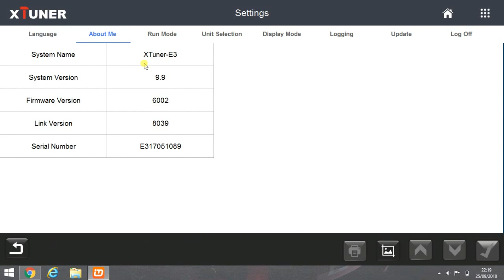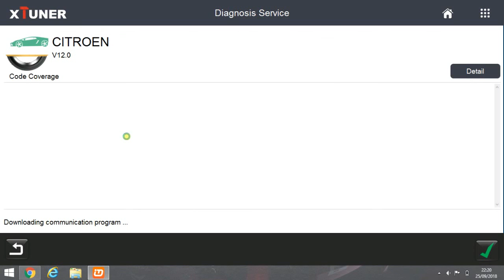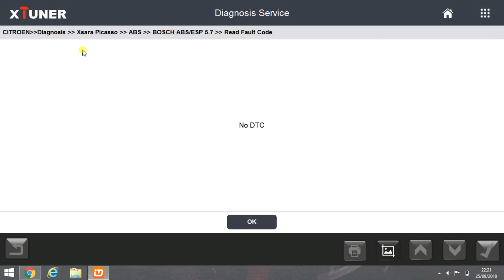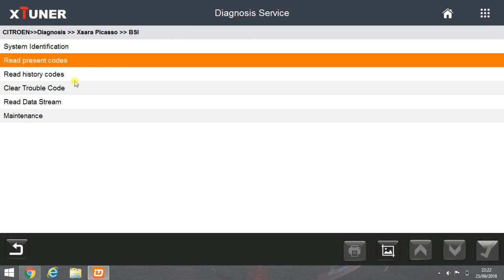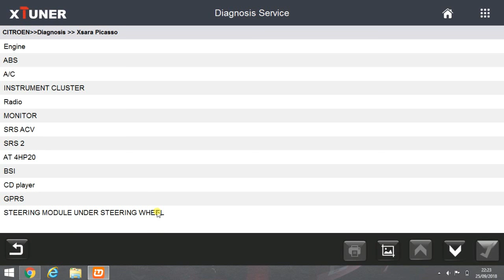Xtuner E3 Versão 9.9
Vídeo de como trabalha o Xtuner E3 depois de ter a actualização 9.9
Video of how Xtuner E3 works after having 9.9 update